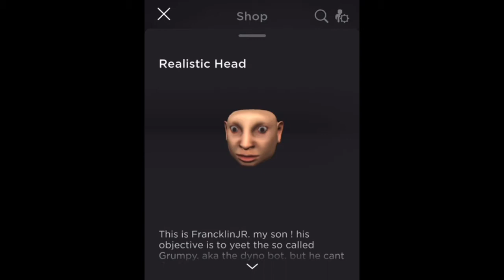Roblox - Why This Cursed Head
Bro WHY I DID BUY CURSED HEAD
with edit ._.
Please Don’t’ Read Down.

Powered by Creators
Roblox is powered by a global community of over two million developers who produce their own immersive multiplayer experiences each month using Roblox Studio, our intuitive desktop design tool. Any experience imaginable can be created on Roblox.